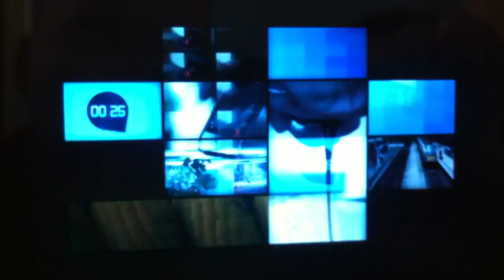Jamie OLIVER-OIL 1 minute meal!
jamie oliver (oil) and his obsession with olive oil.comedy spoof